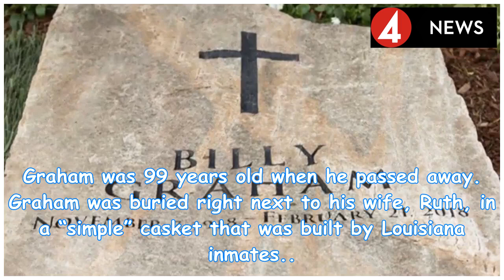Billy Graham's Son Shares Photo of Father's Tombstone, Revealing Simple Message Engraved on It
Billy Graham's Son Shares Photo of Father's Tombstone, Revealing Simple Message Engraved on It | by News People Today
Franklin Graham, the son of the late Rev. Billy Graham, shared an image of his father's grave marker...